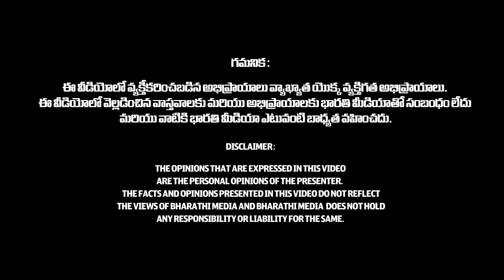రామ నామం యొక్క శక్తి | Vijayashree about Rama Nama Japam | Bhakti Bharat